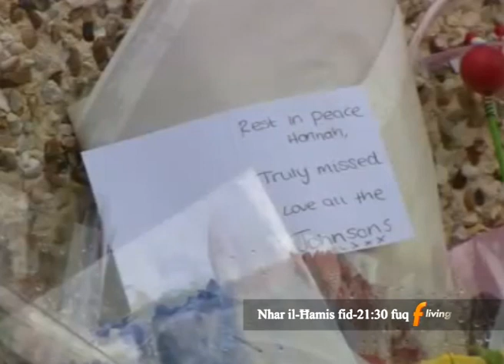Is-"Cyber Bullying" u l-istorja ta' Hannah Smith waqt Sfera.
Nhar il-Ħamis waqt Sfera.  Aktar dettalji fuq Sfera forum.